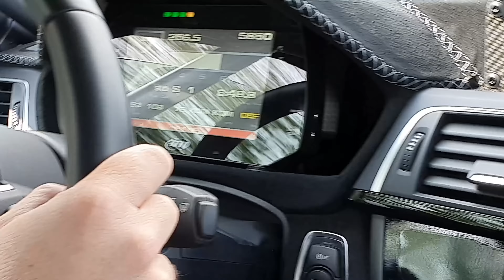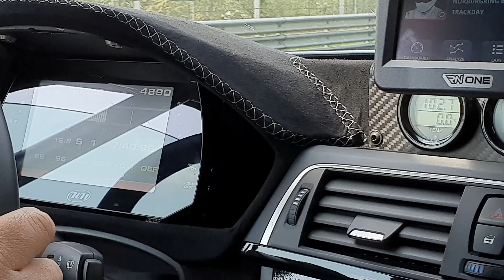The most UNIQUE Track Day!